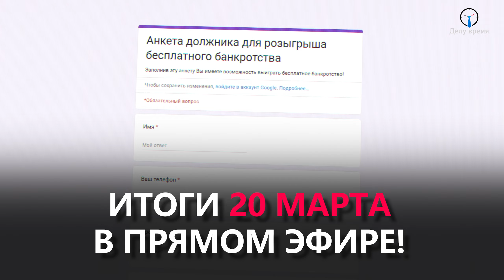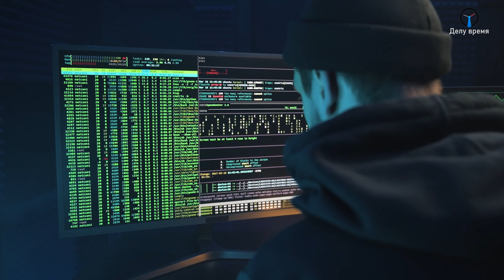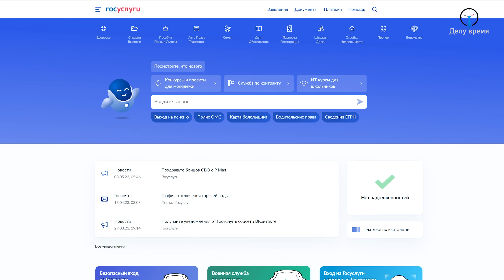Эти МФО и коллекторы ПРИЕЗЖАЮТ ДОМОЙ выбивать долги! ТОП-5 МФО, где микрозаймы должнику брать нельзя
Всем привет! Меня зовут Роман Родин и я руководитель юридической группы «Делу Время». Если коллекторы грозятся вам приехать домой и постоянно шлют смс о том, что они готовят выездную группу, то этот ролик для вас. Сегодня мы с вами разберемся, какие коллекторы и МФО могут реально приехать домой, потому что угрожают этим практически всем. Досмотрите этот ролик до конца, я расскажу о самых опасных МФО, где брать микрозаймы категорически нельзя.

Получите бесплатную консультацию по списанию долгов через процедуру банкротства лично от меня. Я разберу конкретно ваш случай и моя компания поможет законно избавиться от долгов без последствий для вас! Записывайтесь напрямую в WhatsApp

Навигация по видео:
00:00 Сегодня в выпуске!
01:13 Приезжают ли МФО и коллекторы домой?
02:02 МФО, которые угрожают
02:40 Не говори это никогда коллекторам и банкам
02:50 МФО, которые могут приехать домой
03:14 ПОДАРОК ДЛЯ ПОДПИСЧИКОВ!
03:48 Инструкция “Как защитить себя от коллекторов?”
04:05 Самые опасные МФО
05:39 Как законно избавиться от долгов?